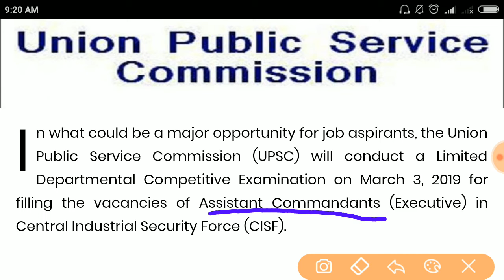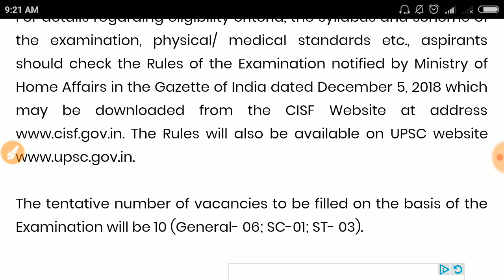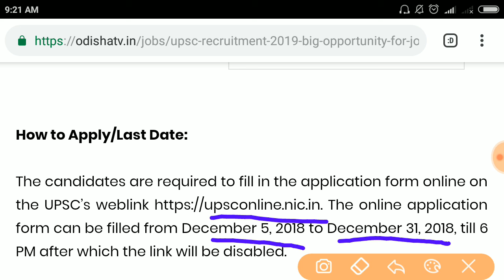UPSC Recruitment 2019: Big Opportunity For Job Departmental Aspirants! CISF Executive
Download official notice😃 below

                              2)Gk
                                3) Current                     AFFAIRS.4.) Reasoning. 5) Important tricky Maths.
6) Bengala Grammar.